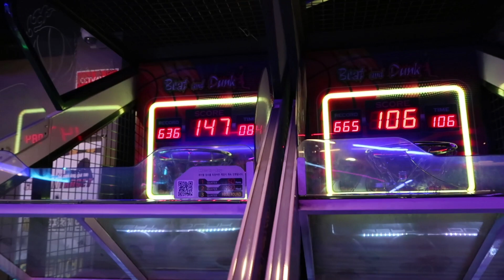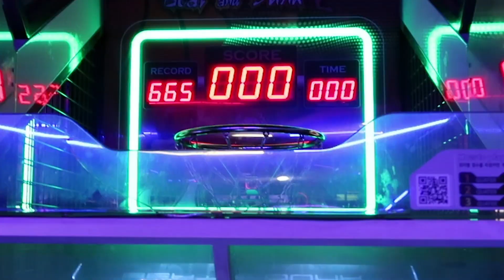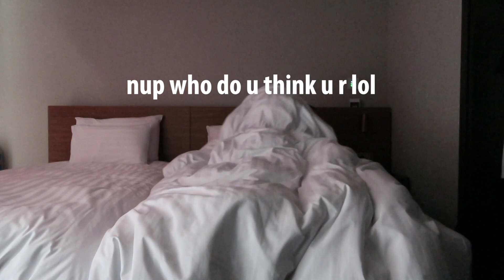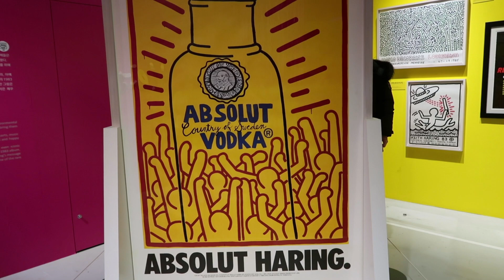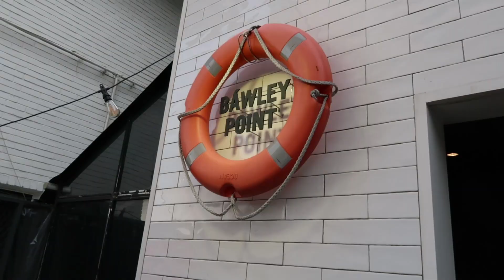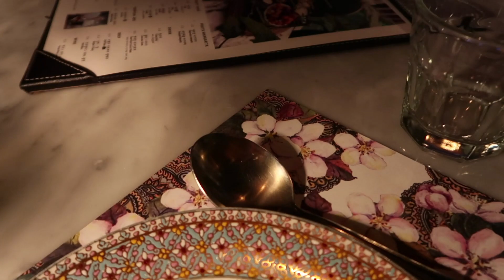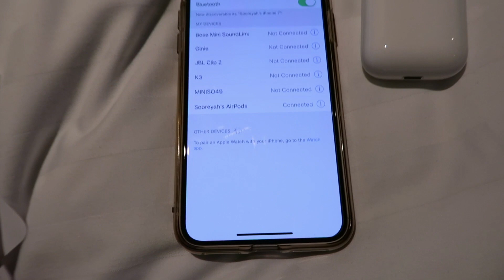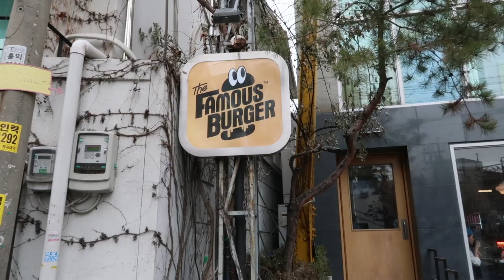Weekend in SEOUL | Aussie reunion and buying AirPods [Su vlogs]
This all happened earlier this year but work's been tough so I only finished editing it now hahahaha sorri

Anyway a friend from Australia comes to Seoul and we catch up and hang out! We check out the Keith Haring exhibit and visit some cool spots in Seoul.